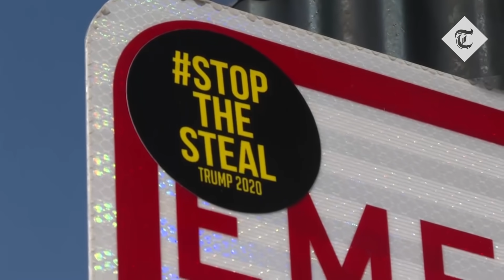Troops pour into Washington DC as capital braces for unrest ahead of Joe Biden's inauguration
Security continued to be strengthened around Washington, D.C. on Saturday as tensions run high of possible threats ahead of the January 20 inauguration of President-elect Joe Biden.

Around the White House, multiple roads have been closed while business tenants have boarded up their shops. All the roads leading to the inauguration venue are guarded by federal law enforcement officers, police and vehicles from the National Guard. Parking has been prohibited on the roads from Saturday night to Jan. 23.

From Saturday, people must pass through strict security checks when heading to Pennsylvania Avenue, a street linking the White House and the Capitol, as well as the venue where the inauguration will take place.

The Capitol building, which used to be a public area, is also surrounded by security fencing with police officers on duty to keep people away.

The intense security presence has made some residents in the nation's capital like Shelly Miles, who has lived here for 30 years, afraid and sad.

"This sorrow and this tragedy, and we never, we the United States can never allow this to happen again. It's the biggest security threat, internal domestic security threat we've ever had since our Civil War. Of course, I think that that is a huge security threat," she said.

More than 25,000 Guard are due in the city by early next week as concerns about violence at state capitals has grown.